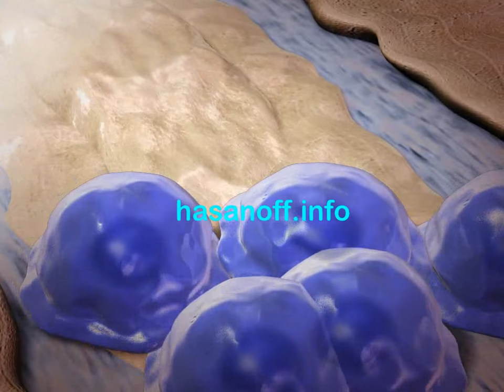Flat Bone Formation